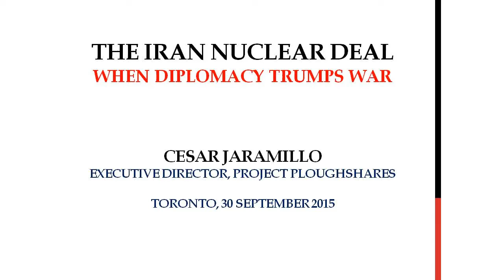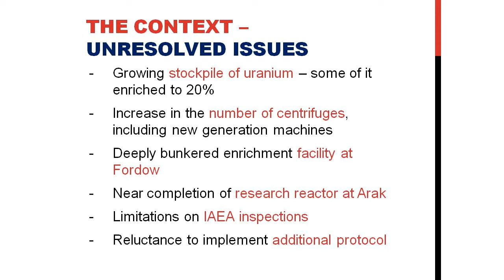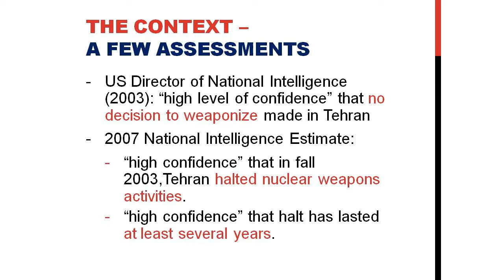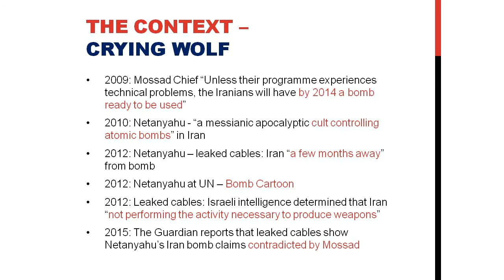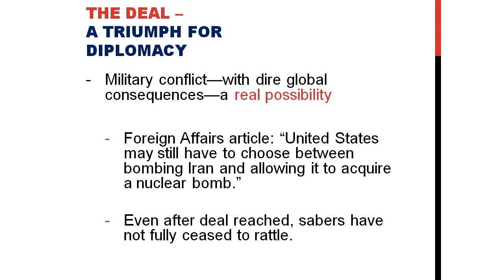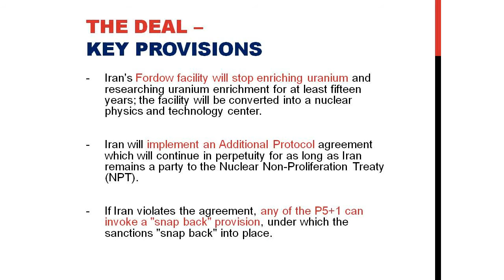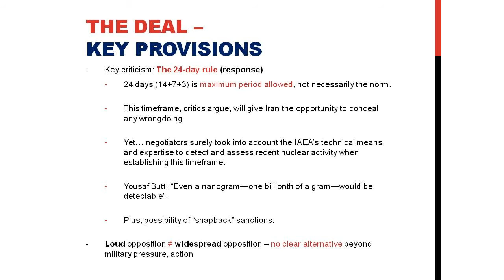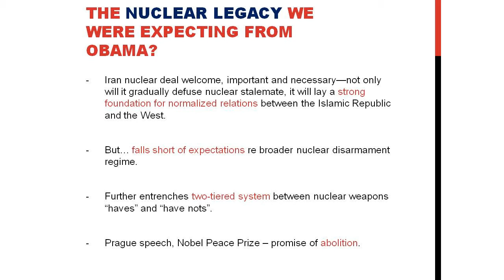The Nuclear Agreement with Iran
Cesar Jaramillo is Executive Director of Project Ploughshares. Prior to his appointment as ED in July 2015, Cesar spent six years as Program Officer at Project Ploughshares, working on such program areas as nuclear disarmament, outer space security, and conventional weapons control. He graduated from the University of Waterloo with an MA in global governance and has bachelor’s degrees in honours political science and in journalism. Prior to joining Project Ploughshares, Cesar held a fellowship at the Centre for International Governance Innovation (CIGI), an international think-tank that addresses international governance challenges.

This event is part of a weekly series of talks entitled: “Vital Discussions of Human Security”. for details on all of our upcoming events. Please see our YouTube channel for videos from past events.